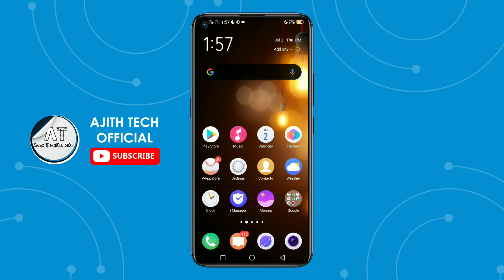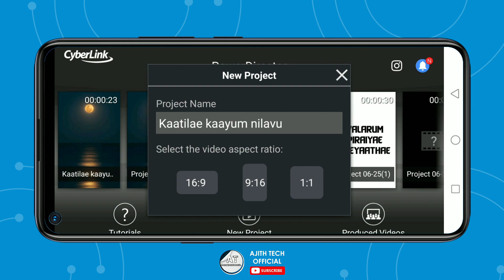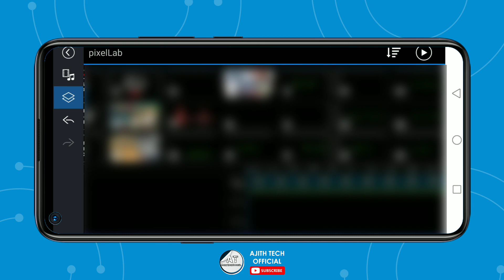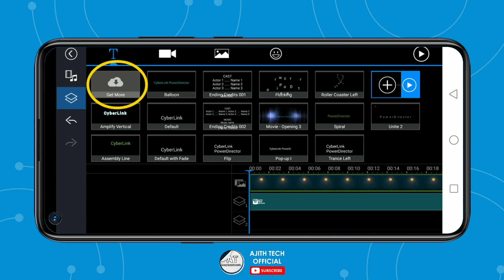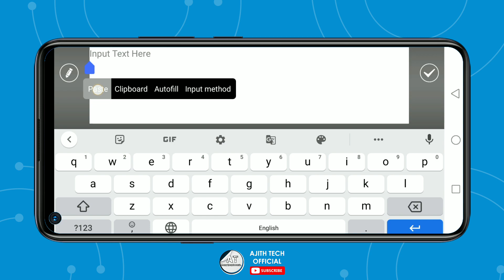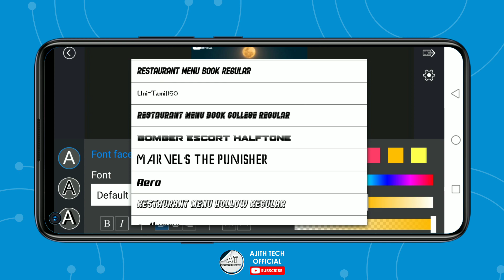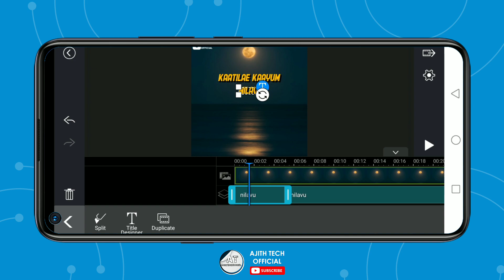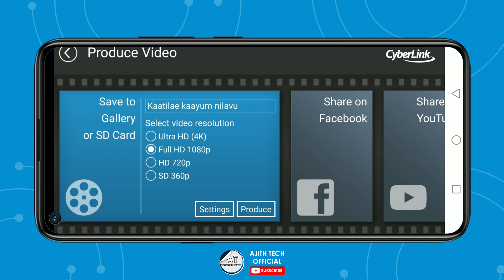How to make new trending animation lyrics video | Powerdirector editing tutorial in tamil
KEYWORDS & TAGS:

Powerdirector editing tutorial in tamil
kinemaster video editing
Powerdirector Pro
Whatsapp status editing tutorial in tamil
trending lyric video editing tutorial
How to make animation text video
How to create new instagram trending lyric video
animation text editing
How to editing lyric whatsapp status
alight motion editing tutorial in tamil
New instagram trending editing tutorial
kinemaster
Photos editing tutorial
Text translation editing tutorial
How to editing translation photos in tamil
How to editing whatsapp status in tamil
New whatsapp status editing tutorial in tamil
Lyrics video editing tutorial in tamil
Pixallab pro version
kinemaster pro
kinemaster pro apk
kinemaster apk
kinemaster app
kinemaster download
how to editing new trending animation lyrics video in kinemaster tamil
ajith tech official kinemaster editing tutorial
how to editing powerdirector in tamil
powerdirector tutorial
kinemaster trending video editing tamil
cyberlink powerdirector 18
power director photo video editor
kinemaster tutorial
powerdirector tutorial tamil
kinemaster video editing
how to editing new trending animation lyric video
how to make trending lyrics video
how to editing new trending animation lyrics video
kinemaster new version
now Instagram trending and viral
how to editing kinemaster in tamil
how to create new trending animation text video
how to editing photos in pixallab tamil
photos editing tutorial
pixallab pro version
kinemaster pro
kinemaster pro apk
kinemaster apk
kinemaster app
kinemaster download